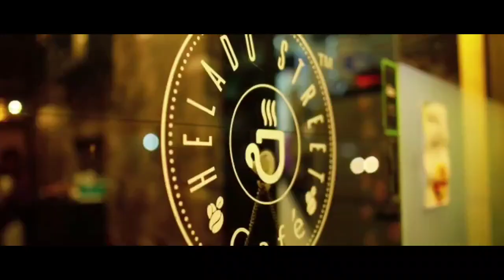StayAtHome | Vaseegara by Smrithi | Govt Medical College, Palakkad | Quarentunes | 2020 | #102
Smrithi
Govt medical college , Palakkad

*Bored of the Eat-Sleep-Repeat routine?⏰*

Well tune-up your vocal cords and give a refreshing twist to your lives in quarantine with your favorite melodies🎤🎵

*Techies* club of Jubilee Mission Medical college presents

"🎙️ *QUARANTUNES* 🎶"

An online singing contest

*Open to all college students*

🏆 *PRIZES* 🏆

👉 *Best song cover*
Decided by the Judges
Prize *₹1000*

👉 *Most popular entry*
Based on number of views
*₹1000*

❗ *RULES*‼️

1.Record yourself singing out your heart and send it to the numbers provided below.The video/audio should not be longer than *5 minutes*. Videos are preferred.⏱️

2.Any number of entries from a college are allowed. Only *2 entries per person* will be permitted.✌️

3. Karaoke is permitted .Unplugged versions are preferred.(Participants using an instrument for backing are required to record and send their entries as videos to prove your quarantunes are from quarantine)🎸🎼🎹

4. All styles of songs are allowed. Languages permitted are Malayalam, Hindi, Tamil and English.

6. Sent your recorded songs to any of the WhatsApp numbers mentioned below. *Formats preferred  are mp3 for audio and mp4 for video.*

7. Editing including effects like auto tune are not permitted on the audio.Any sort of malpractices will not be tolerated. If found, entry will be disqualified.❌

*Two entries will be awarded prizes*
8. *Best Song Cover* will be decided by the judges. The decision of the judges will be final.

9. *Most Popular* , based on the number of views each entry receives on our *Youtube channel Jubilee Cloud by 4 PM, April 25th.*

10.Entries are permitted till *12 AM on April 15th*🕛

11. The entry will be published on our  *youtube channel Jubilee Cloud* 🛑

12.The Committee reserves the rights to make any modifications to these rules in the future

Send your entries to the following numbers as document via WhatsApp📲